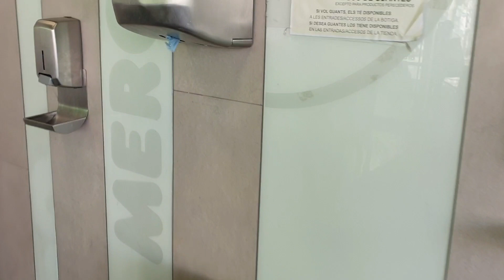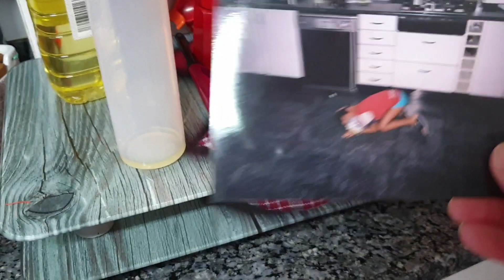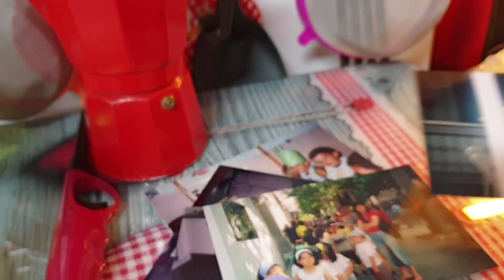🔝HOY TOCA COMPRA + VISITAS VARIAS//EL BAÚL DE LOS RECUERDOS 📸‼️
✔ MI BICICLETA

✔SOPORTE TELEVISION

✔TOSTADORA VINTAGE

✔SACALECHE ELÉCTRICO